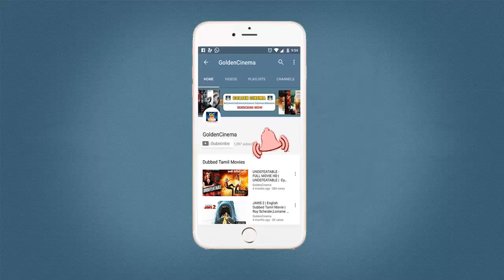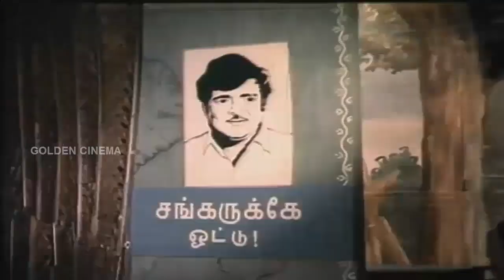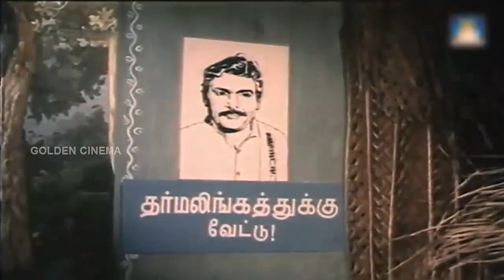வேலைநேரத்தில் கேட்க ஜாலியான சிவாஜி மற்றும் எம்.ஜி.ஆர் பாடல்கள் | GoldenCinema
வேலைநேரத்தில் கேட்க ஜாலியான சிவாஜி மற்றும் எம்.ஜி.ஆர் பாடல்கள்

சுறுசுறுப்பான பாடல்

GoldenCinema